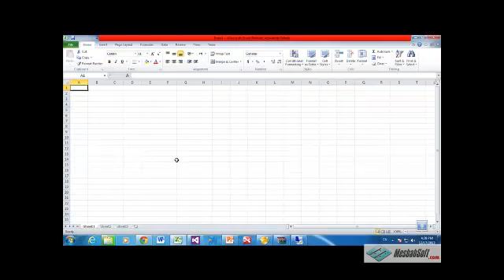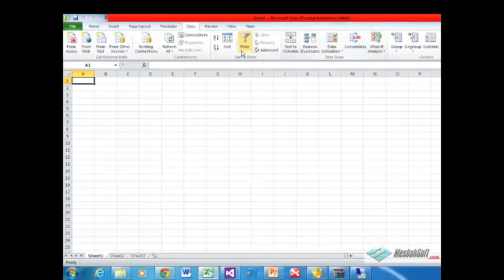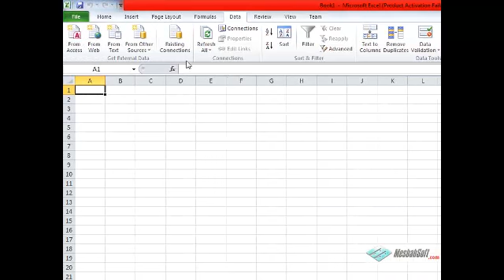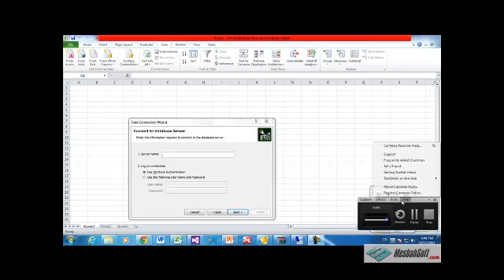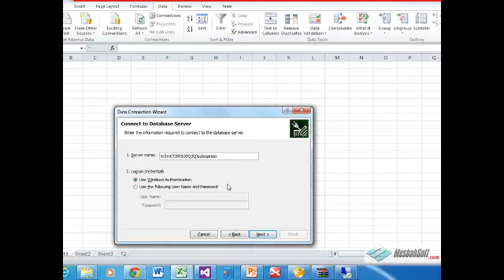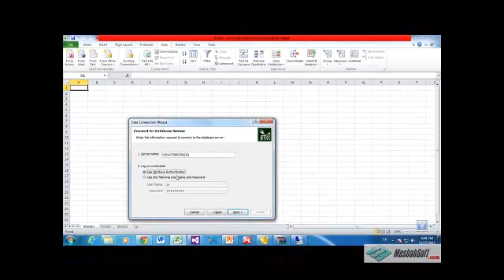آموزش هوش تجاری (excel_reporting service)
--Business Intelligence-مهندس صنایع-آموزش هوش تجاری-
-- امروزه با پیشرفت فناوری، سازمان ها به دنبال راه ها و ترفندهایی می گردند
که بقایشان را در این عرصه تضمین کنند. سازمان ها می دانند که دیگر بقای آنها
تنها در رسیدن به وضعیت سوددهی مداوم نیست و باید به دنبال رقابت و ابزار آن
باشند برای این منظور، سازمان باید فرآیندهای کسب و کار خود را با استفاده از
فن آوری های مدرن که هوش تجاری(BI) نامیده می شود، بروز رسانی نماید.

USER: JAMKARAN\SQL2005
PASS: 1234aA
یا
PASS : 123456aA